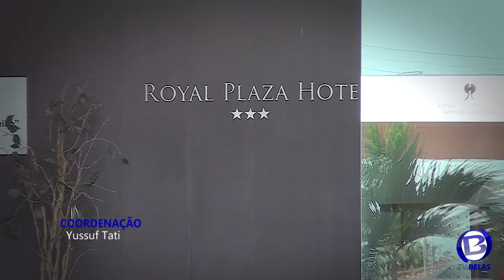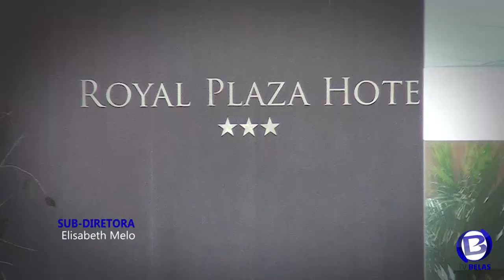Imersão 360 Gruas Com a Dra. Camila Silveira 1ª Dia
Imersão 360 Gruas Com a Dra. Camila Silveira

Acompanha a 1ª Dia no Royal Plaza Hotel em Luanda

Camila Silveira, do Brasil para Angola, plantando esperança aos jovens empreendedores

Formada em Comércio Exterior, Camila Silveira é uma empresária brasileira com vinte anos de experiência no mercado, quinze dos quais actuando em África.

O grupo de empresas Terra Brasil e Braesi, liderado por si, promove nos últimos anos em Angola, diversos eventos completamente inovadores no setor de formação e despertar para o empreendedorismo e novas realidades comerciais angolanas.

Camila Silveira é Directora da Câmara de Comércio Angola Brasil, e, com a cara e a coragem inova em actividades em diversas províncias do país.

Com a sua experiência e dinamismo criou mais de 100 projectos com único objetivo de potencializar parcerias e fidelizações entre clientes e mercados entre Angola e Brasil.

Para Camila Silveira, o grande desafio é plantar a semente da esperança em regiões do país e do continente em situação caótica. Já vista como heroína em muitos segmentos de jovens empreendedores angolanos, Camila Silveira, através de seus eventos, tem transformado pessoas sem nenhuma organização profissional em empreendedores de sucesso